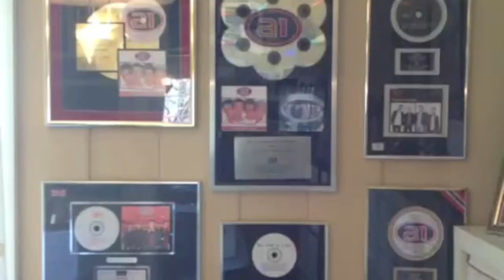Adjoa In Norway Tour Highlight Reel - Spring 2013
NEW ALBUM "Songs For Tall Women & The Short Men Who Love Them"